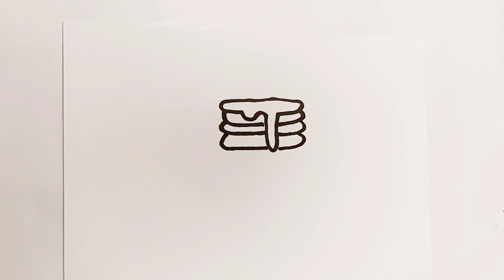How to draw a pancake || drawing pancake for kinder